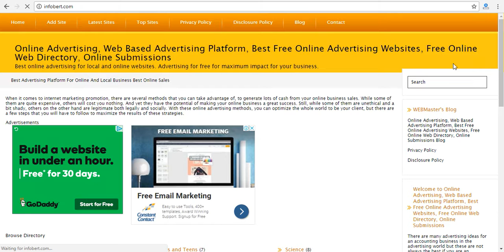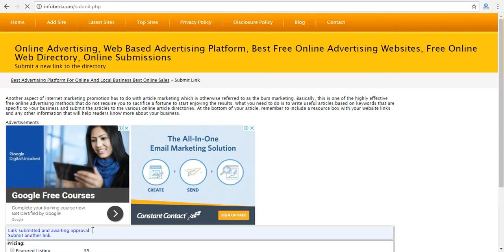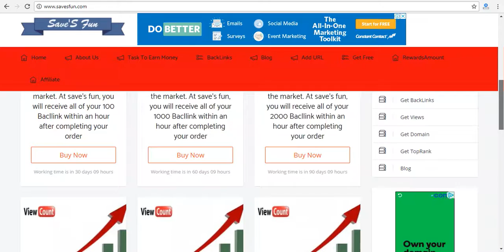HOW TO BACKLINK ON infobert.com BY SAVESFUN.COM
WELCOME to this new backlinking video. we are getting backlink in the website shown below in description and step by step procedure is also mention there.

Procedure:-
1. Goto home page on infobert.com
2. select option Add site.
3. choose price list(select free).
4. fill all information mention there.
5. select category from list.
6. enter correct captcha.
7. submit.

you wil get successfully listing message on screen.